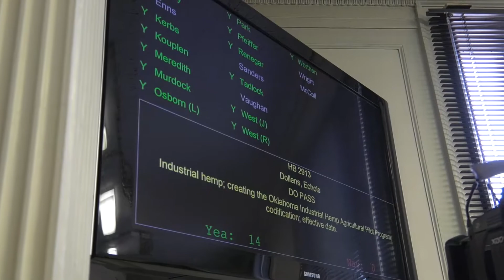Bill Spotlight - HB2913